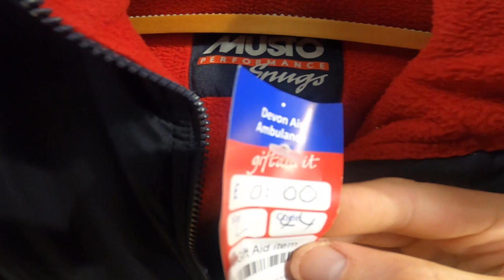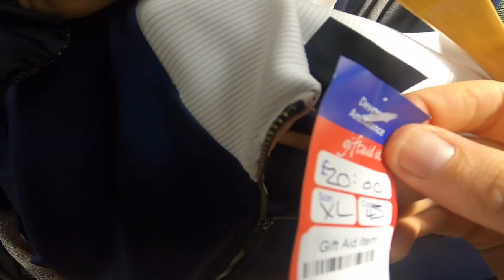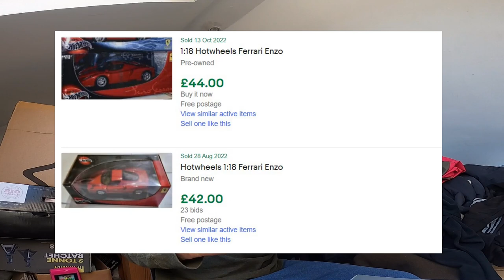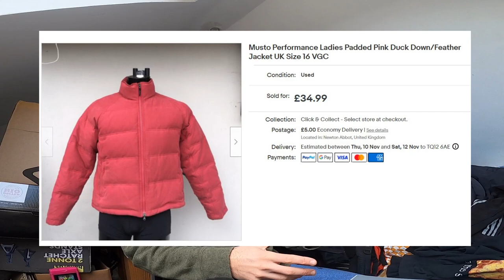Have I Stumbled Upon a Rare Vintage Band Hoodie? This One's Going to be Hard to Let Go.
If you were to ask me what my favourite items to resell are, it would be a close battle between outdoor clothing and band merchandise, particularly artists that I enjoy listening to. Case in point here; did I happen to stumble upon a rather rare vintage metal hoodie? It's certainly got me excited!

My name is Chris and I am a part-time eBay reseller, collector/hoarder of all things automotive, fitness enthusiast and general weirdo. This is my channel, dedicated to documenting my adventures; predominantly my reselling journey but also including other pastimes.